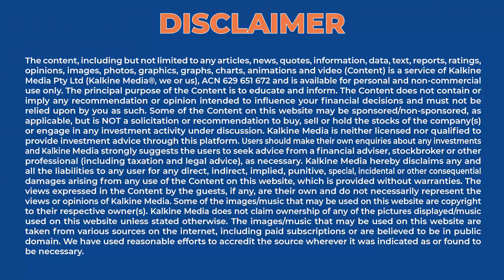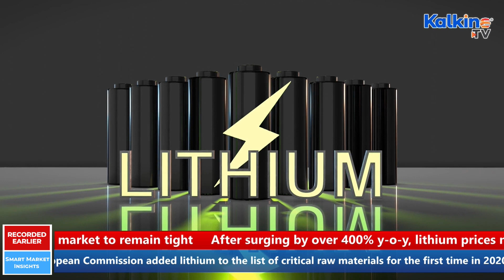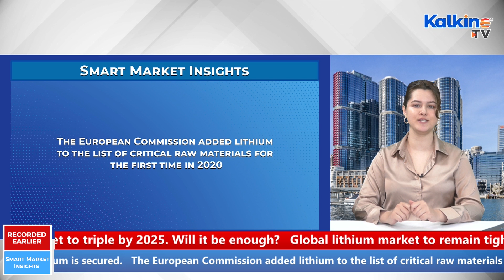How is lithium demand and supply looking in 2022 and beyond?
Lithium is used in the manufacturing of electric vehicle (EV) batteries, drugs, ceramics and glassware. The wide gap between demand and supply could help the prices of lithium to be firm in the coming years. Governments around the world are trying their best to strengthen their position as far as access to lithium is concerned.